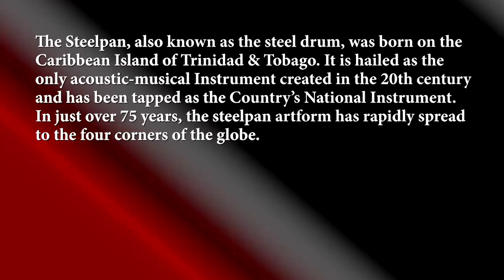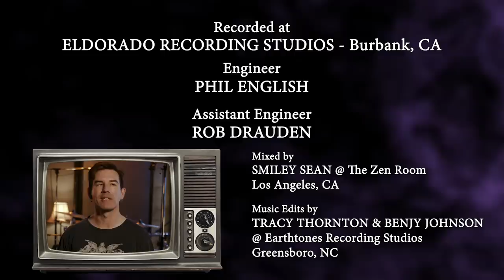Pan Rocks RUSH! The Documentary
This the "Pan Rocks RUSH!" Documentary featuring The Pan Rocks Steel Orchestra lead by Tracy Thornton along with Mike Portnoy (Drums), Pete Thorn (Guitar), Philip Bynoe (Bass), Walter Ino (Keys/Synths) and produced by Matt Starr (Ace Frehley/Mr. Big).
Go behind the scenes, hear from the players and get an insight into the sessions that took place at Eldorado recording Studios in Burbank, CA for this one of a kind musical tribute to the Godfathers of Prog Rock, the Legends...RUSH!

Credits

Documentary Produced By: Tracy Thornton & Matthew B.  Moore
Directed and Edited by: Matthew B. Moore @ King Coyote Productions
(Instagram tshmatthew)
Director of Photography: Justin Reich
(Instagram#justinreich)
Still Photography: Candi Sparks

Engineered By: Phil English @ Eldorado Recording Studios Los Angeles
Audio Editing: Benjy Johnson & Tracy Thornton @ Earthtones Studios Greensboro, NC
Mixed By: Smiley Sean @ The Zen Room Los Angeles, CA
Mastered By: Dave Collins @ Dave Collins Mastering Pasadena, CA

Steel Band Arrangements By: Tracy Thornton, Stephen Lawhorne & Seth Kilbourn
Music transcriptions & edits by: Steve Lawhorne & Seth Kilbourn